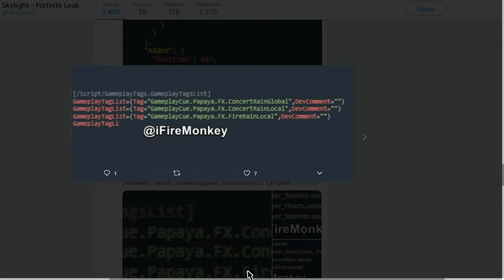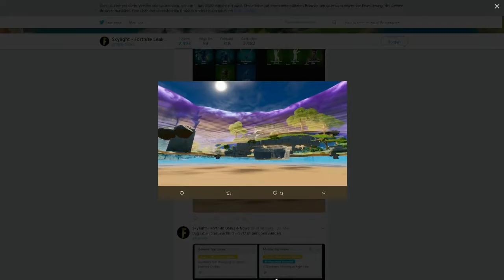BLITZE AUS DER AGENCY & NEUES COMMUNITY EVENT😱🔥 |Fortnite Season 2 Infos Deutsch